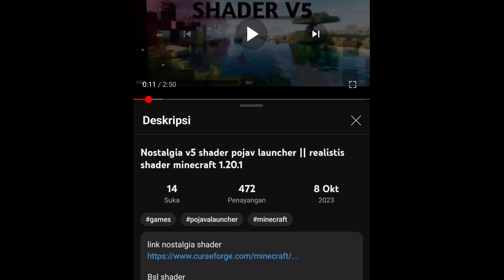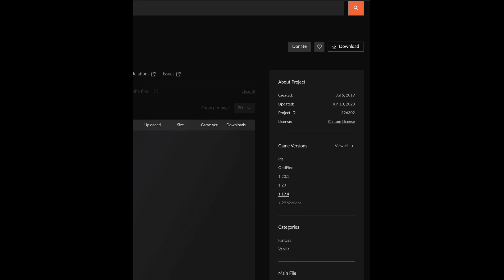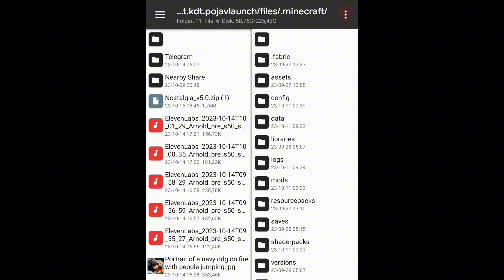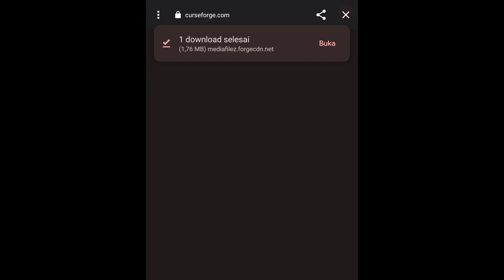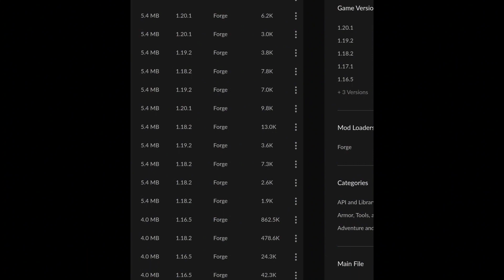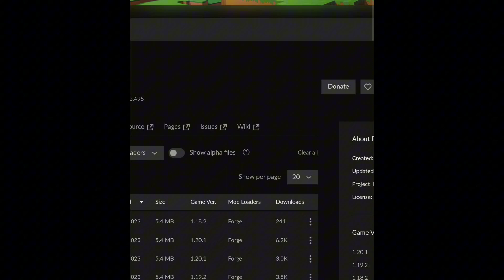Cara download dan install di curse forge (shader, resource pack,mod) | pojav launcher | Minecraft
kali ini aku bakal bagikan cara download dan install shader, resource pack, mod dari curseforge untuk pojav launcer android maupun minecraft java di pc(Tlauncher) lewat HP android

dan jangan lupa cek juga konten tentang MinecraftPE (MCPE)

[00:28] cara download di curseforge
[01:41] cara install/pasang
[03:15] tambahan "shader/mod yang sesuai pemilihan mod loader"